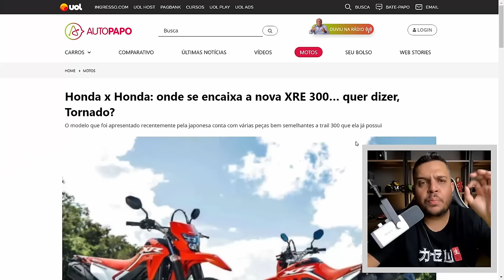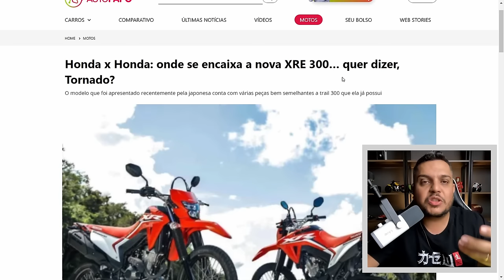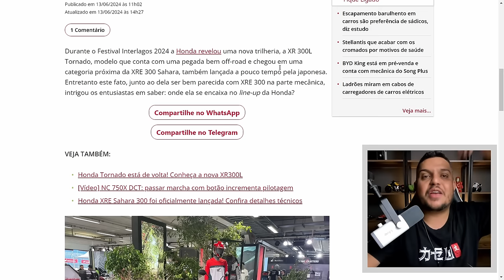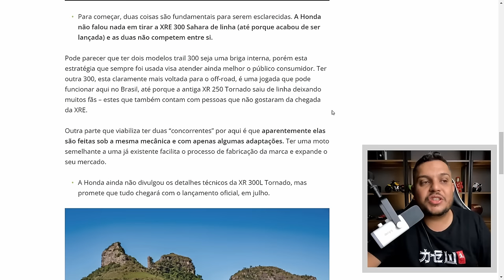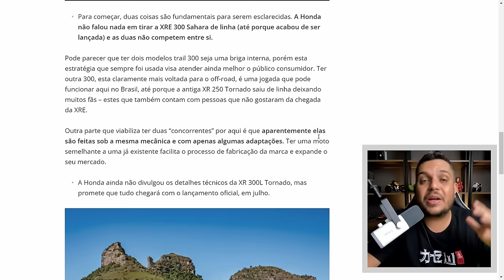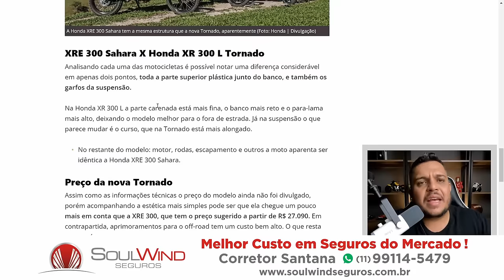🚨Malabarismo MENTAL #2 - TORNADO 300 a 'Estratégia' M4T4D0R4 da HONDA?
✅Haya Creations✅
Film Maker
✅Vulcan Radical Store✅
Endereçõ: Rua Marquês do Herval, 95 - Centro
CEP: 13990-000